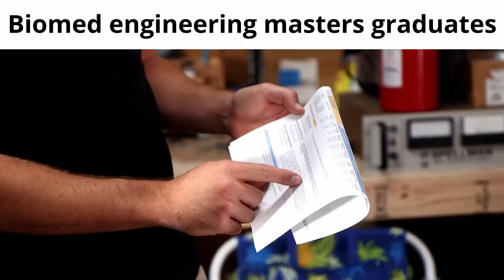Biomedical Engineering Slander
I am still confusing the term "biomedical engineering" with "bioengineering" because they both have "bio" and "engineering" in their names. STEM people really are great at naming things.